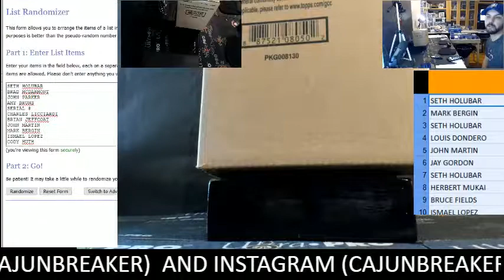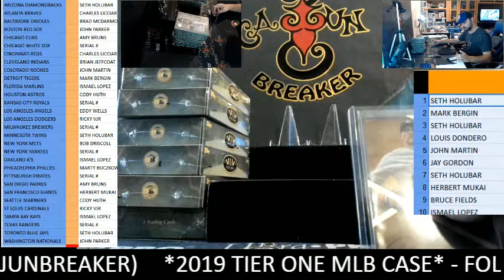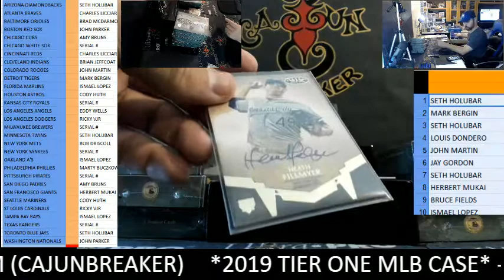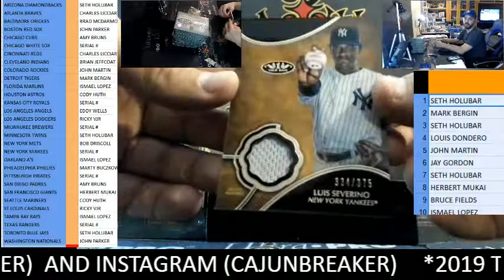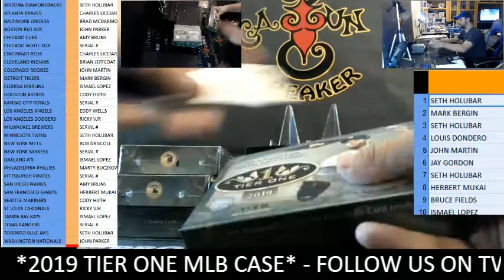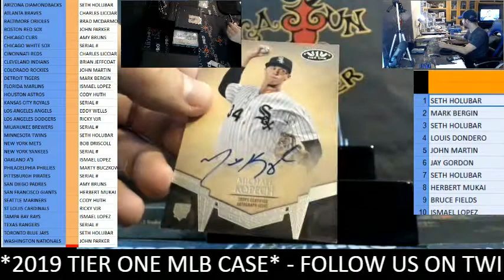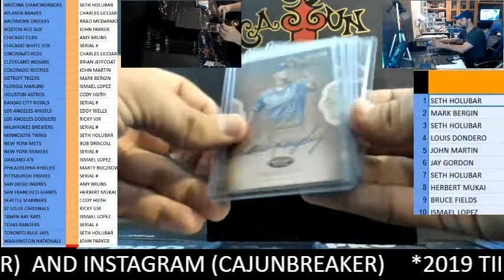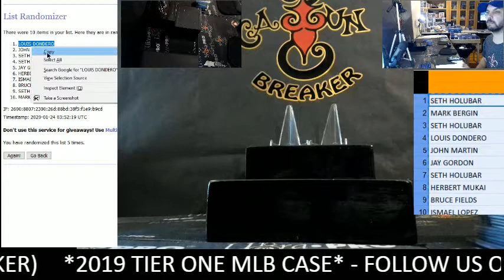CAJUNBREAKER 2019 TIER ONE MLB CASE #10 1-23-2020